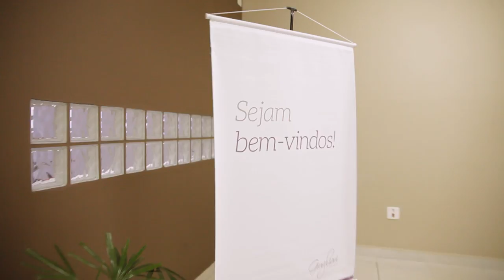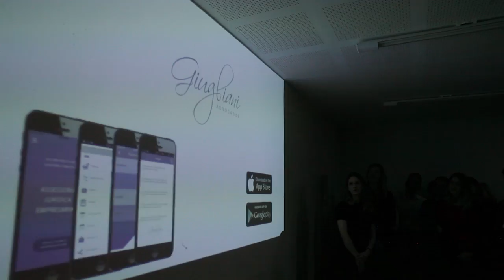Giugliani Advogados | 13 anos